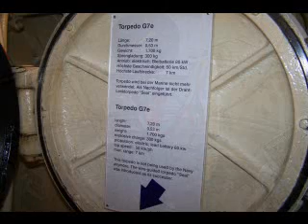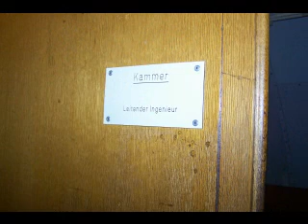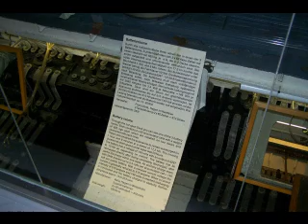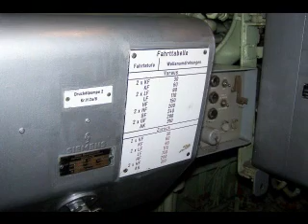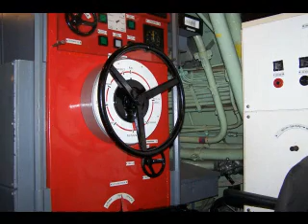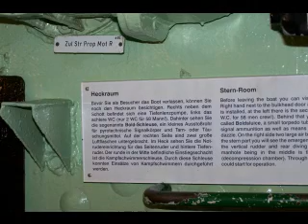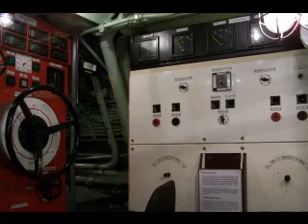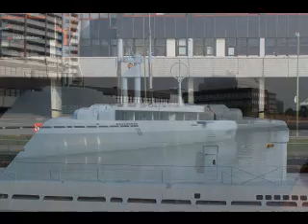Das Boot 2540 Wilhelm Bauer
Das U-Boot ,,Wilhelm Bauer,, des Typs XXI!
Eines,wenn nicht das moderneste U-boot(mit sehr hoher Wahrscheinlichkeit),dieser Zeit!
unter Wasser schneller als über Wasser!Eines der legendären ,,Waltherboothe,,!
Für die Mannschaft wesentlich mehr Platz(Unterkünfte nicht mehr auf den Stationen oder im Mittelgang)Diese Waffe kam allerdings viel zu spät um den Ausgang des II.Weltkrieges zu beeinflussen!Gott sei gedankt!Revolutionäre Technik vom Feinsten !
diese Version galt,bis in die 50er Jahre,als U-Bootvorgabebauweise,wenn auch ,,nur,, kopiert von den anderen Staaten oder Staaten die die Pläne okkupiert hatten um sie sich nützlich zu machen!Die deutschen Ingeneure waren allen einen Schritt vorraus!